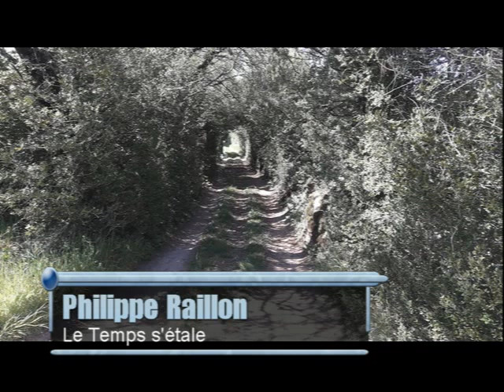le temps s'étale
Texte et voix : Philippe Raillon
Musique et piano : François Jannin
Contrebasse : Bertrand Ray
Batterie : Bernard Prességuier
Saxophone : Jean-François Angles
Réalisation et direction artistique : Nicolas Rastoul
Ingénieur du son : Christophe Leroy
Enregistré à Made in Cévennes Studio